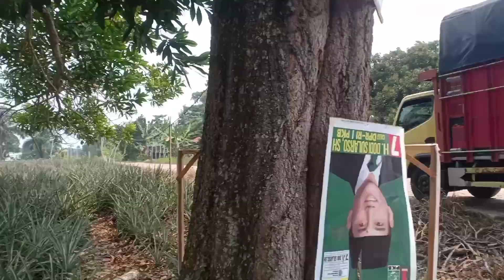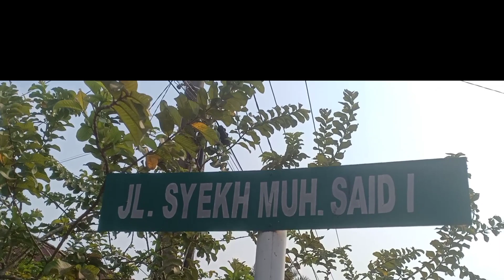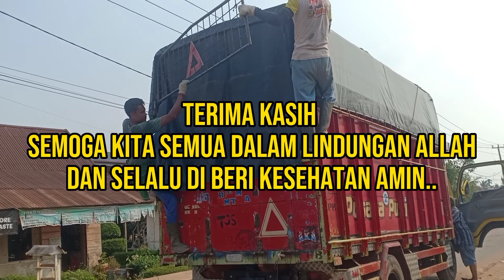Proses Pengiriman Buah Nanas Jambi Ke Jawa Barat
Pengepul Buah Nanas di Desa Tangkit Baru yang akan melakukan pengiriman buah nanas ke Jawa Barat, Bapak pengepul ini adalah Salah satu Pengepul Paling senior yang sudah menjalankan bisnis pengiriman buah nanas selama Puluhan Tahun.